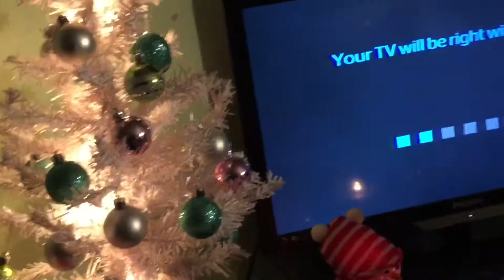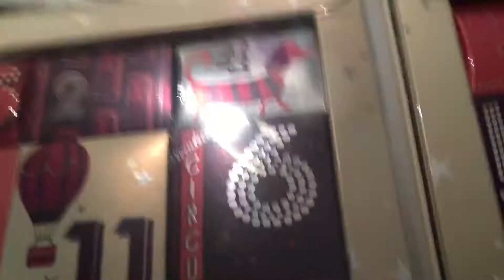VLOGMAS DAY 24 - CHRISTMAS EVE!!!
VLOGMAS Participant Channel Links: Fluffynomo Kevin Clements Kathy’s Channel My Life on Keto Kimmy Tisme Keto-Keeping it Simple Alexis Weatherly-Lexidownunder Darrell Bailey Fitness Mark Metcalfe Mitch Cormier JOE_ANNE2Success Marjorie Burnett SusieSunshine My 200lb Journey RCMrtnz Angie’s Keto Journey Amateur Fitness By Spyder Hey Ms Chris JenniferHCG76 JessieB Debbie Walsh Independent Paparazzi Consultant Life Health Now Keto Chaos